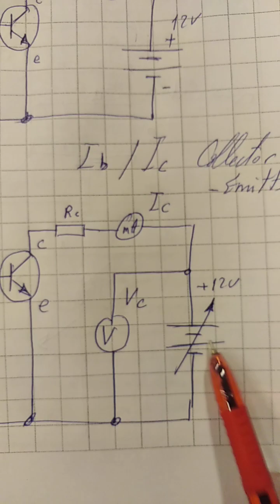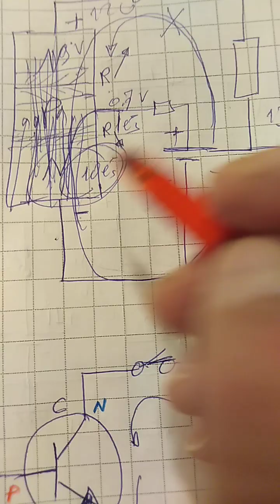transistor part 9